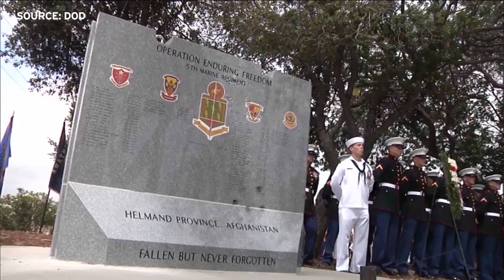Storied Camp Pendleton Marine Unit Examines Its Legacy In Afghanistan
With U.S. involvement in the Afghanistan war coming to an end after 20 years, the Dark Horse Battalion suffered the highest percentage of casualties of any Marine unit. KPBS Military Reporter, Steve Walsh says the Camp Pendleton Marine unit is still trying to reconcile their legacy, a decade after they returned home.